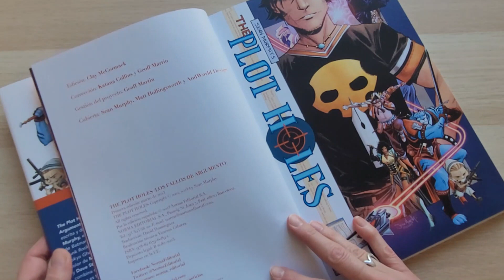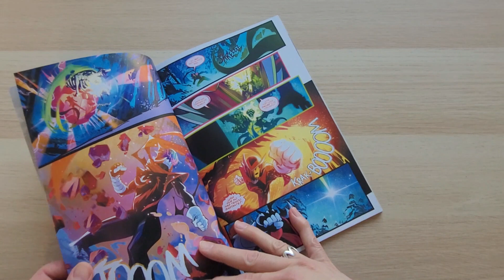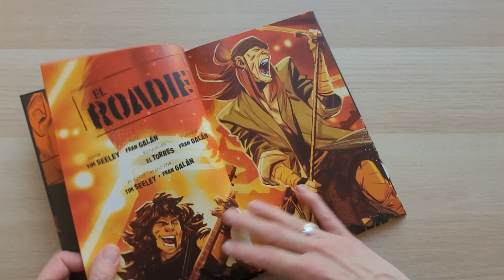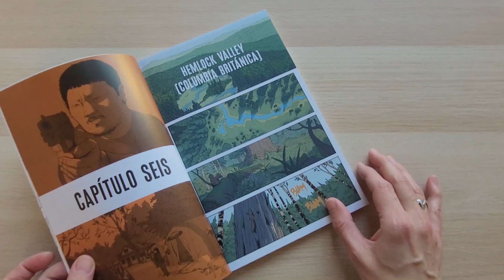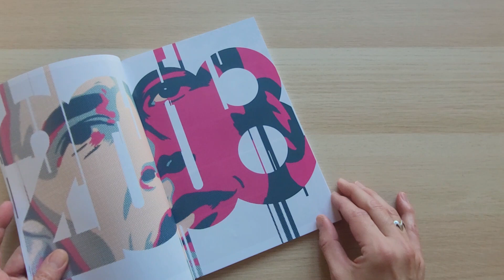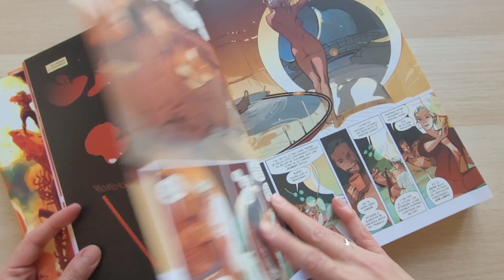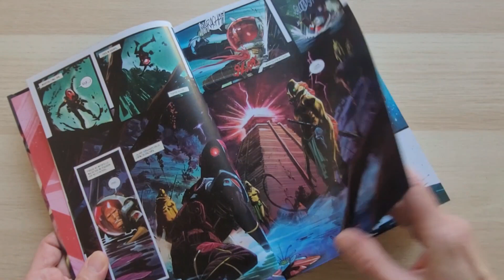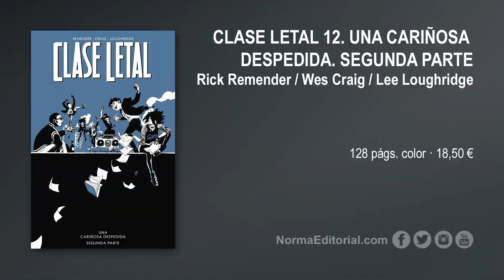Novedades AMERICANO | MARZO 2023 | NORMA EDITORIAL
Nuestro editor, Arnau París, nos habla de las alucinantes novedades de cómic americano que salen hoy a la venta coincidiendo con el inicio del Comic Barcelona.